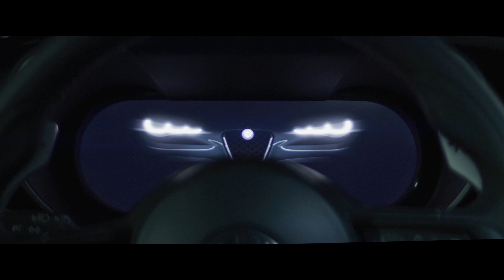Nuevos Alfa Romeo Giulia y Stelvio 2023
Puesta al día de los topes de gama de Alfa Romeo Giulia y Stelevio a base de nuevos faros y pilotos LED (los primeros matriciales), cuadro digital 100% configurable, tecnología NFT a modo de caja negra del vehículo, infotaiment con actualizaciones OTA y nueva gama estructurada en los acabados Super, Sprint, Ti y Veloce, con versión de lanzamiento Competizione.